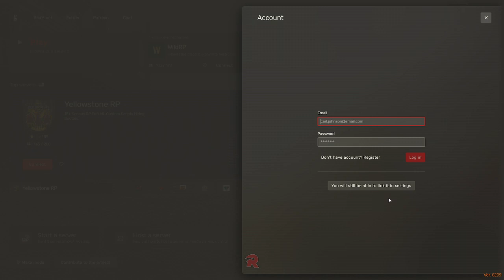Ep 3 | Roy Woods | WildRP | RDR2 RP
Red Dead Redemption 2 roleplay streamed live on twitch.